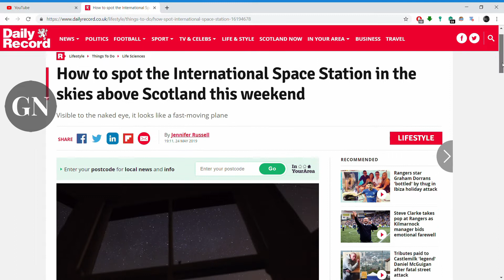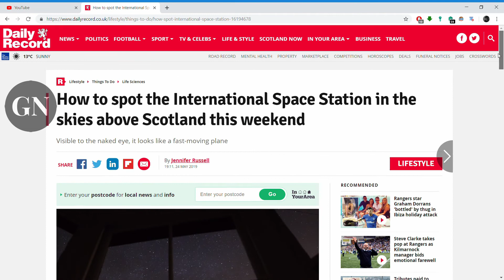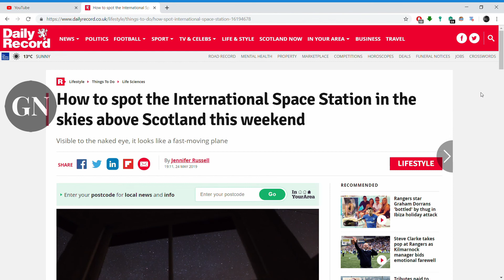GLESGA SPACE STATION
How to spot the International Space Station in the skies above Scotland this weekend
Visible to the naked eye, it looks like a fast-moving plane